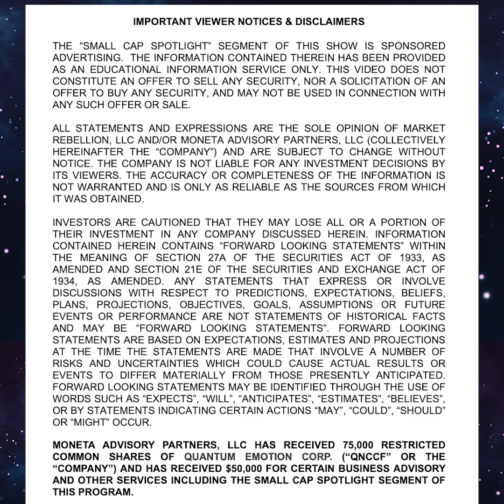Quantum eMotion $QNCCF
Quantum eMotion $QNCCF is revolutionizing cybersecurity with quantum random number generation. Their new hot wallet for crypto is a game-changer. Keep this on your radar!

Official You Tube channel for Jon Najarian
Partnership marketing, and Advertising Inquires send

💹Trading Tips
⏱️60 Second Morning Market Update
 ⭐️Lifestyle videos
🎥Company Spotlights